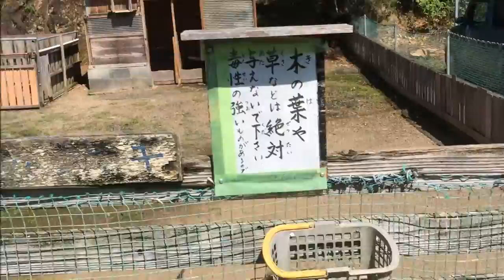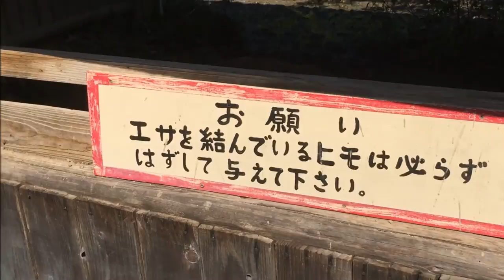【延岡市】延岡の動物園「ダチョウ園」 2016年10月撮影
延岡の動物園「ダチョウ園」
住所/ 宮崎県延岡市貝の畑町２９２８－９４
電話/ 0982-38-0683